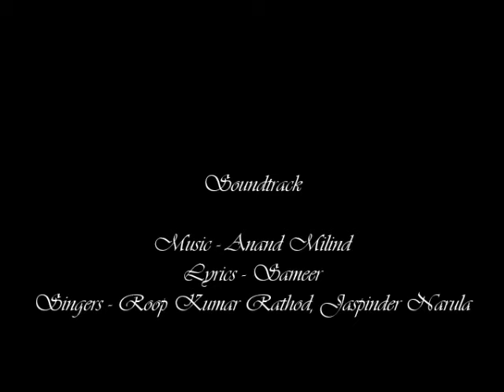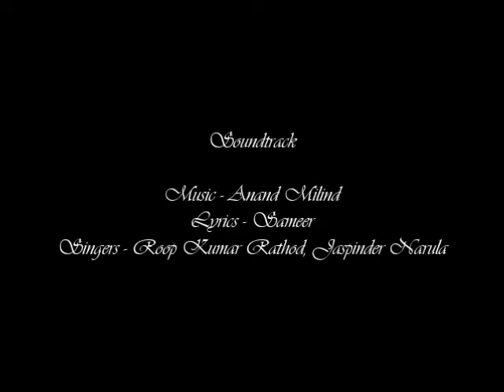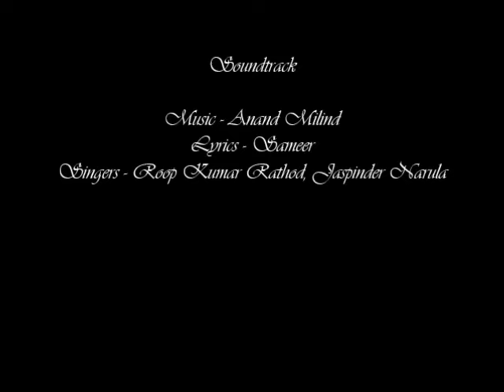Hindi Melodies 1999 - Hogi Pyaar Ki Jeet - Tere Pyaar Mein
Soundtrack

Lyrics - Sameer
Singers - Roop Kumar Rathod, Jaspinder Narula